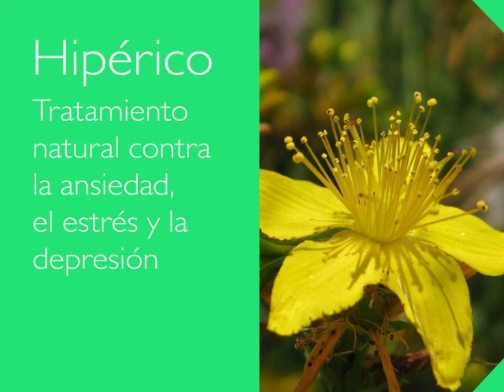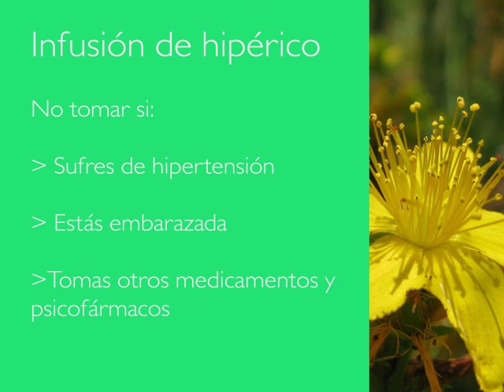Hipérico para sanar la depresión, el estrés y la ansiedad de manera natural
En nuestros Cursos de Tantra Sivaíta en España y México dirigidos por Swami Kurma Rajadasa, aprenderás una serie de herramientas para que se inicie tu viaje interior y puedas descubrir, libre de todo ego, la Verdad. Así, una vez formado seriamente y convertido en Maestro, podrás ayudar a otros a encontrarla.

Cursos de:
- Masaje Tántrico Sivaíta
- Sexualidad Sagrada
- Ayurveda Sivaíta
- Astrología
- Ritual de la vía del valle
- Sanación Sexual
- Consultas privadas

Dirigidos a
-  Para mujeres, hombres, parejas...
-  Intensivos, Presenciales y Online
-  Niveles de Principiante a Maestro
-  Con Diploma ETS
-  A medida, aprende a tu ritmo

Ámate y vive la vida.

Este es un fragmento del curso online "Cómo tratar la ansiedad, el estrés y la depresión de manera natural".

Si quieres realizar el curso intensivo completo, tienes todas la información haciendo clic en el siguiente enlace

Importante:
El tratamiento con hipérico es una recomendación, pero en ningún caso sustituye la opinión de tu médico ni el sentido común. Recuerda que tu salud es tu responsabilidad. Si te encuentras mal deja de tomarlo.